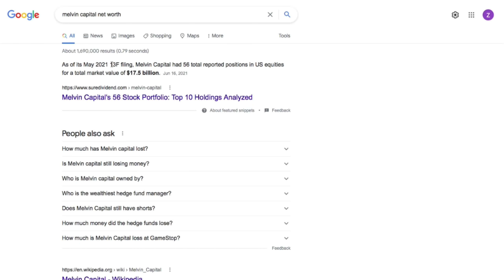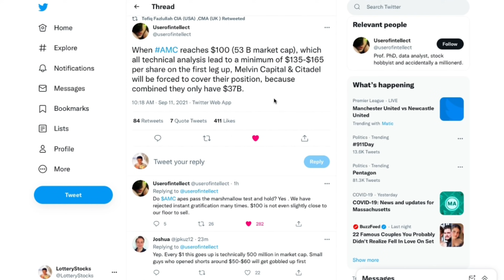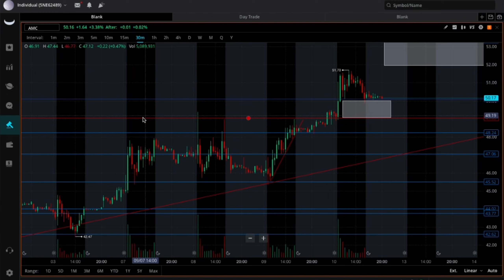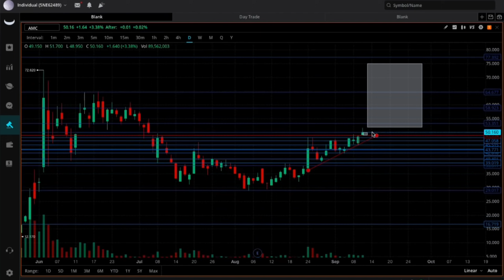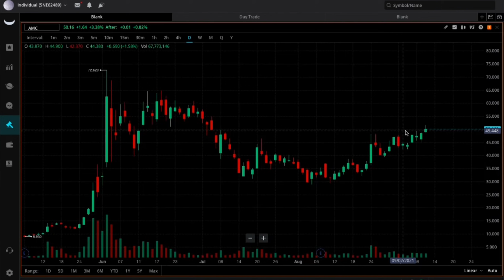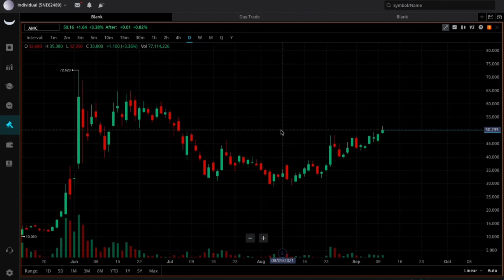AMC Stock Price Prediction For Monday | COULD'NT BE BETTER☘️🚀